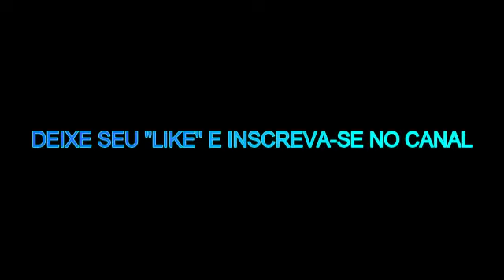HINOS CCB - TROMBONE E TECLADO - MARCOS GAVIOLI E TINHO ALVES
AQUI VC OUVIRÁ ALGUNS DOS MAIS BELOS HINOS CCB TOCADOS COM TROMBONE E TECLADO, POR MARCOS GAVIOLI E TINHO ALVES

TODA A HONRA E GLÓRIA SEJAM DADAS AO NOSSO GRANDE DEUS !!!

RELAÇÃO DOS HINOS TOCADOS  :
Hino 08 'Oh! Vem, sim, vem!'
Hino 10 'Prossegui vitoriosos em Cristo'
Hino 11 'Ó igreja de Deus, resplandece'
Hino 38 'Ó Senhor, és minha Vida'
Hino 69 'A família de Jesus'
Hino 85 'Anunciai o santo Evangelho'
Hino 175 'O Senhor Jesus te chama'
Hino 202 'Em Ti me alegro, Senhor'
Hino 208 'Conserva a paz, ó minha alma'

Você Quer Aprender A Tocar Violão Do Zero Até Parar De Depender De Cifras?

TRABALHE DENTRO DE SUA PRÓPRIA CASA.
FAÇA SEU HORÁRIO DE TRABALHO

DESCUBRA COMO PERDER DE 8 A 15KG EM 30 DIAS SEM SOFRIMENTO

Desafio Fitness para quem deseja emagrecer de 2 a 10 kg de forma acelerada!